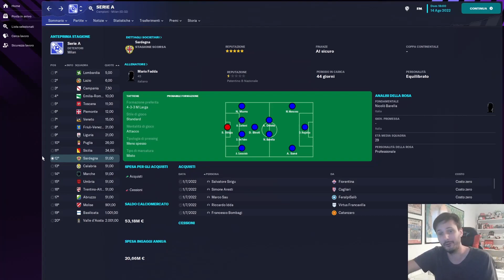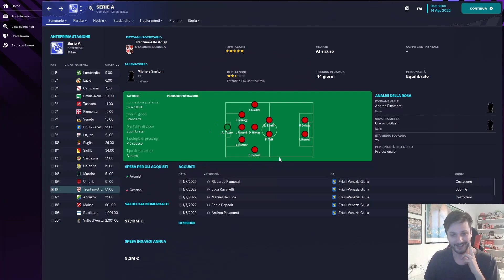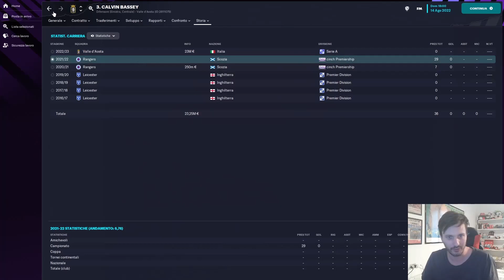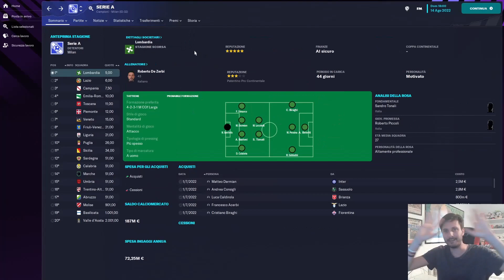Il campionato delle regioni D'Italia - Football Manager 2023 #0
Ho creato un nuovo database dove ho sostituito la Serie A con le regioni d'Italia.
Ogni squadra è composta da giocatori nati in quella specifica regione, come anche gli allenatori?
Chi sarà la regina d'Italia?